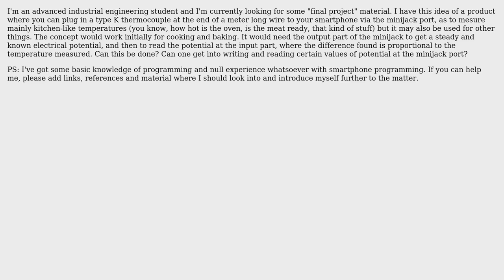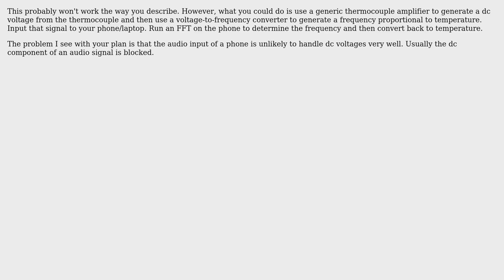Could the analogical input and output of the minijack on smartphones be used to mesure...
Engineering: Could the analogical input and output of the minijack on smartphones be used to mesure temperature via a type K thermocouple?

With thanks & praise to God, and with thanks to the many people who have made this project possible! | Content (except music & images) licensed under CC BY-SA | Music | Images & others | With thanks to user Transistor user Rameez Ul Haq user Gonzalo Velasco user Elliot Alderson user DKNguyen and the Stack Exchange Network Trademarks are property of their respective owners. You are responsible for your own actions.